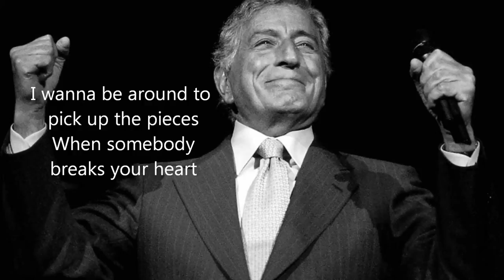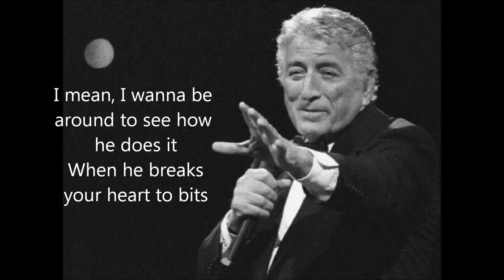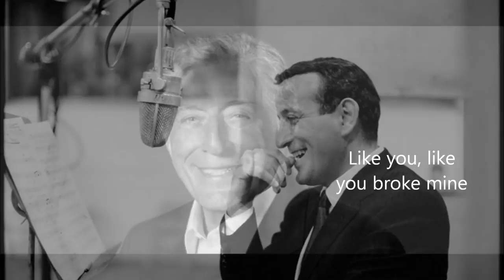I Wanna Be Around. Tony Bennett. (1963)